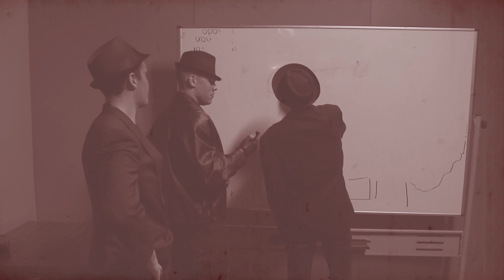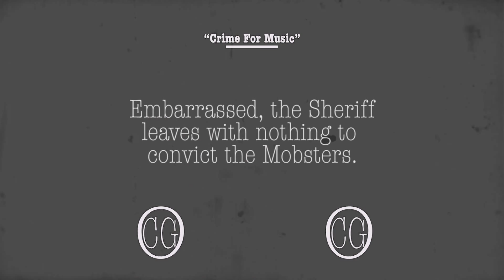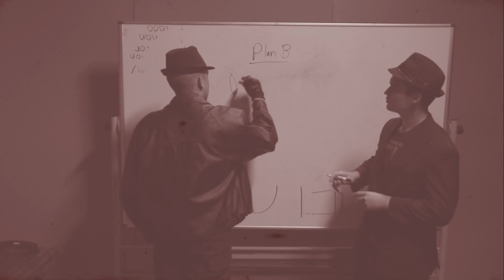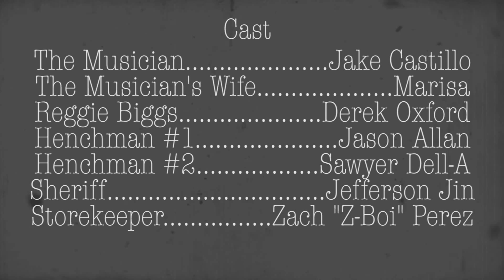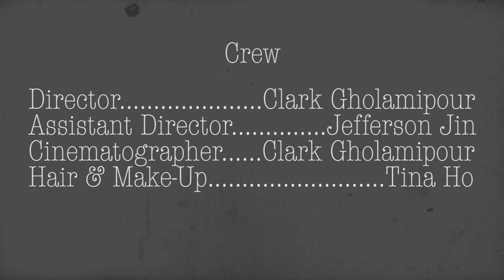silentfilm hpmage final final cut